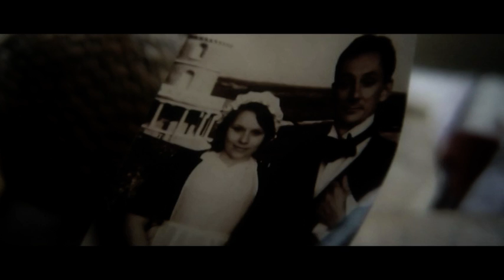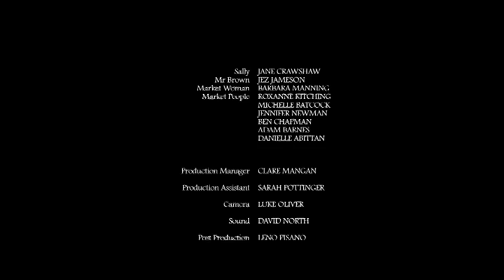The Shadow of Mr Brown.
This is a short film written and directed by Leno Pisano, starring Jez Jameson and Jane Crawshaw.  It follows the adventures of Mr Brown, a Victorian dimension-jumping antiques dealer and his young assistant. But dark forces are afoot in this doctor who-esque drama... and Mr Brown has some secrets...

The film was shot on location in Dorset and on the coast.